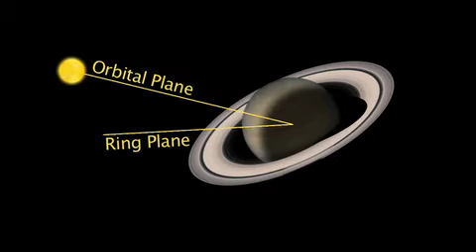Lightning Flashing on Saturn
This image from NASA's Cassini spacecraft -- the first of its kind -- shows lightning on Saturn's night side flashing in a cloud that is illuminated by light from Saturn's rings.

The cloud, whose longest dimension is about 3,000 kilometers (1,900 miles), does not change perceptibly over the 16 minutes of observations covered by the 10-second movie. The lightning flashes are the bright spots within the cloud, and are about 300 kilometers in diameter. The lightning strikes last for short periods of time (less than one second before the time line of the movie was compressed).

The energy output of the visible light from the lightning is comparable to the brightest lightning flashes on Earth.

At Saturn, there are three types of clouds that might produce lightning. The top layer is made of ammonia ice; the middle layer is made of a compound of hydrogen sulfide and ammonia; the bottom layer is water. The light has to diffuse up through this cloud system, which is over 100 kilometers (60 miles) thick. The width of the lightning spot at the top of the cloud is proportional to the depth where the flash originated. The observed widths indicate that the lightning is originating either in the hydrogen-sulfide-ammonia cloud or in the water ice cloud. The lightning does not appear to originate at the deepest levels of the cloud system, where water is liquid.

(NASA)